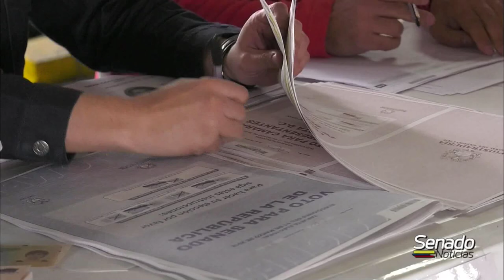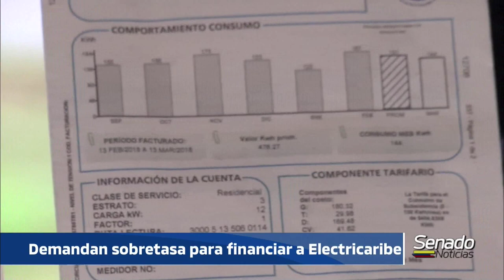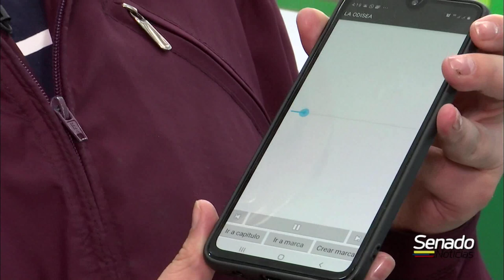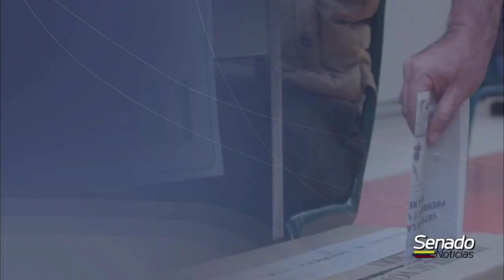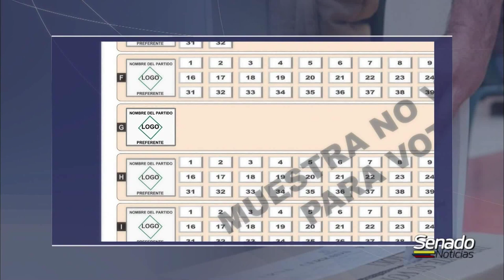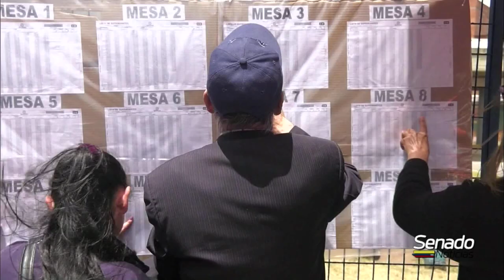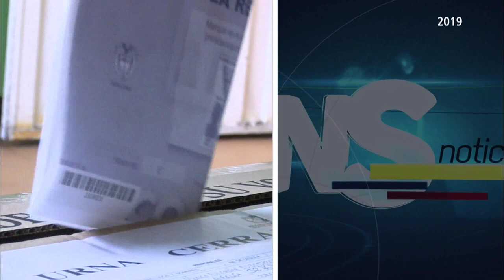NOTICIERO DEL SENADO Edición completa 24 Octubre de 2019